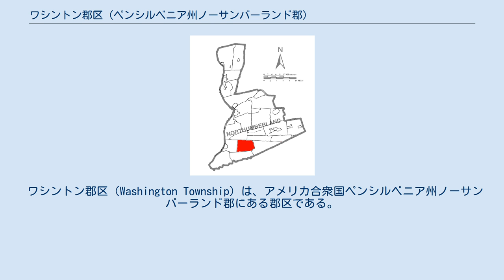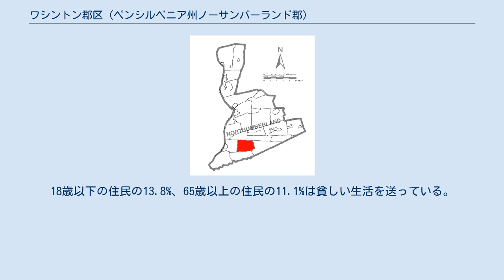ワシントン郡区 (ペンシルベニア州ノーサンバーランド郡)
郡内のワシントン郡区の位置。
 ワシントン郡区（Washington Township）は、アメリカ合衆国ペンシルベニア州ノーサンバーランド郡にある郡区である。
2000年現在の人口は660人。
 アメリカ国勢調査局によると、ワシントン郡区の総面積は46.9 km2で、すべて陸地である。
 2000年の国勢調査によると、ワシントン郡区の人口は660人であり、263世帯、199家族が居住している。
人口密度は1平方キロメートルあたり14.1人である。
283軒の家があり、1平方キロメートルあたり6.0軒の家が建っている。
6.8%は夫のいない女性が世帯主であり、24.3%は独身である。
 ワシントン郡区の人口は、23.3%が18歳未満、18歳以上24歳以下が6.1%、25歳以上44歳以下が26.7%、45歳以上64歳以下が27.6%、65歳以上が16.4%である。
女性100人に対して男性103.7人であり、18歳以上の100人の女性に対して男性は96.9人である。
男性の平均収入が33,036ドルであるのに対し、女性の平均収入は21,023ドルである。
1人あたりの収入は17,675ドルである。
18歳以下の住民の13.8%、65歳以上の住民の11.1%は貧しい生活を送っている。